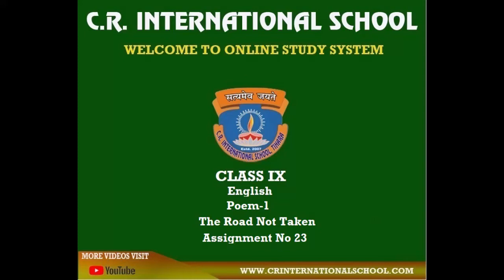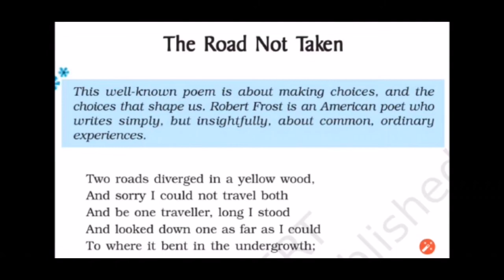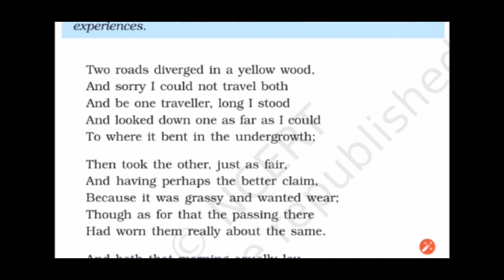9th English Part-1 13 05 20